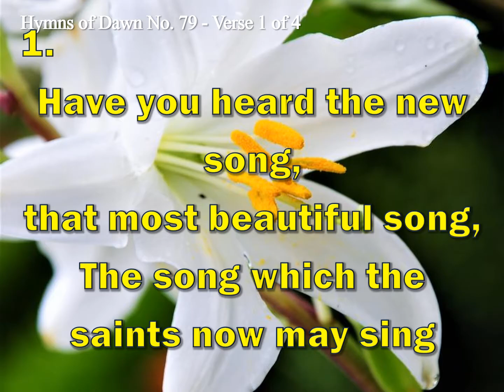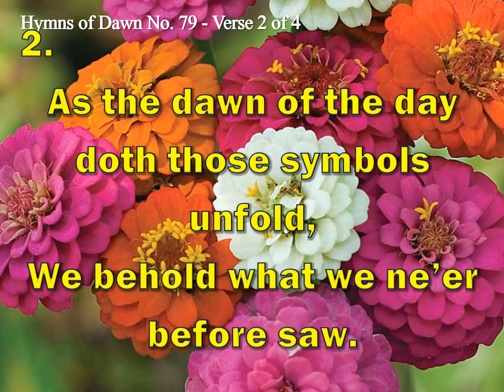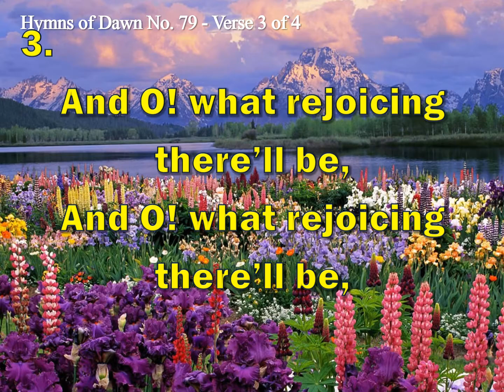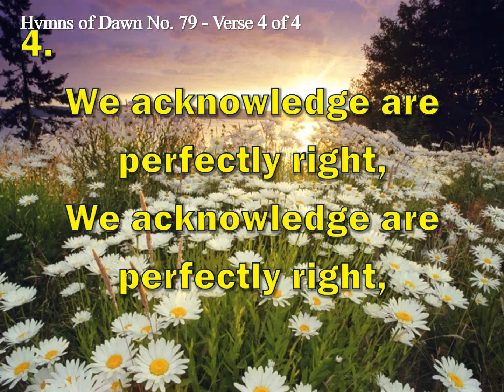INSTRUMENTAL HYMNS OF DAWN: 079 - THE SONG OF MOSES AND THE LAMB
79.  The Song Of Moses And The Lamb

1
Have you heard the new song, that most beautiful song,
The song which the saints now may sing-
How the old harp of Moses and sweet flute of John
With harmonious melody ring?

2
‘Tis the song of the Lamb once by Moses foretold,
In the symbols and types of God’s law;
As the dawn of the day doth those symbols unfold,
We behold what we ne’er before saw,

3
O! what visions of glory are brought to faith’s view,
Of glory which all soon shall see;
For the great King of Glory shall make all things new,
And O! what rejoicing there’ll be,

4
Thy works great and marvelous, Almighty Lord,
Are glorious indeed in our sight;
Thy ways just and true, thou blest King of the world,
We acknowledge are perfectly right,